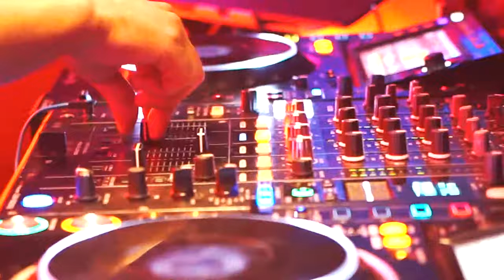Mafia Dubai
Welcome to @mafiadubai We are pleased to bring you an exclusive clubbing and nightlife experience in Dubai.